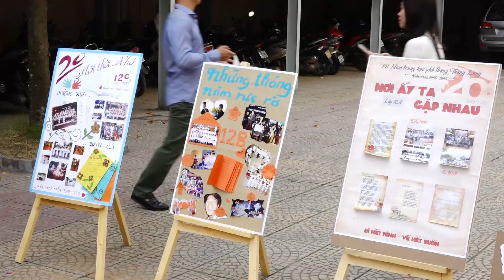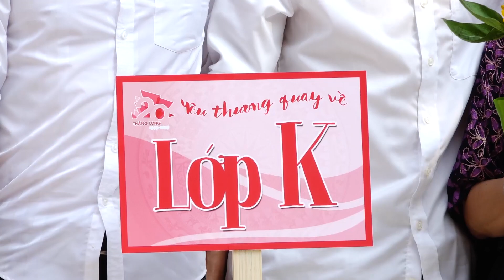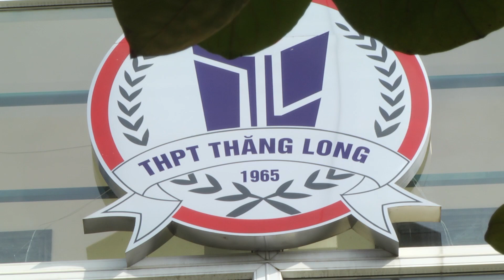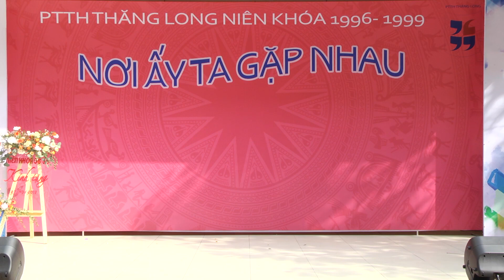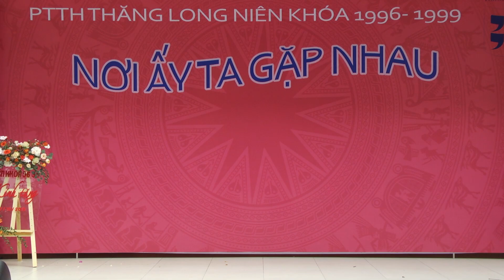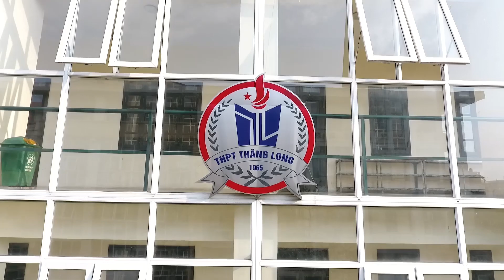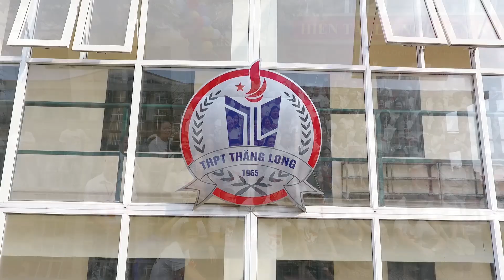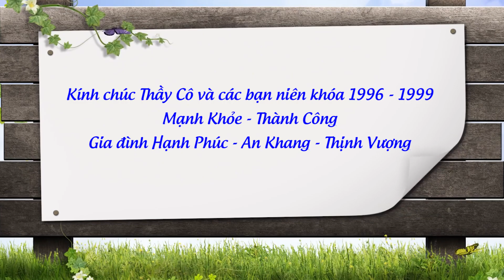Kỷ niệm 20 Năm " Nơi ấy ta gặp nhau" Niên khóa 1996-1999 Trường THPT Thăng Long